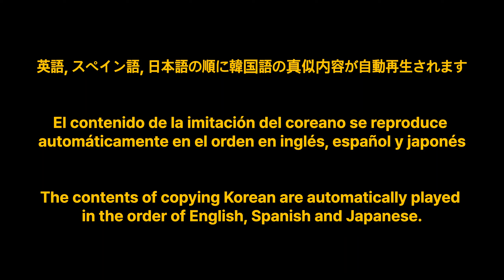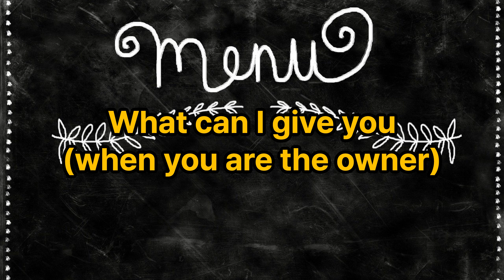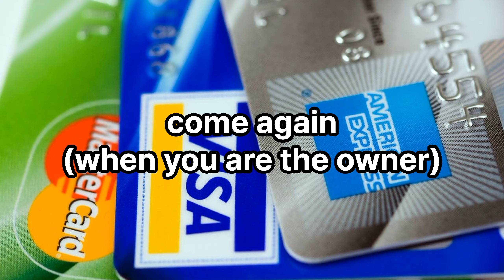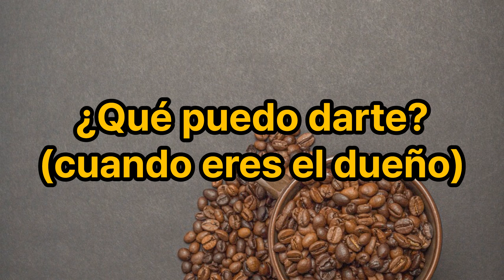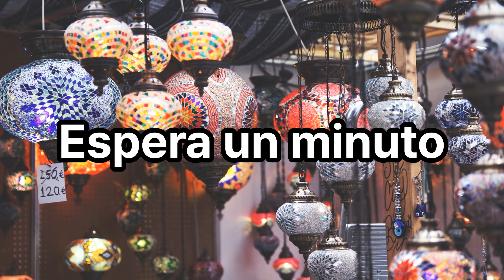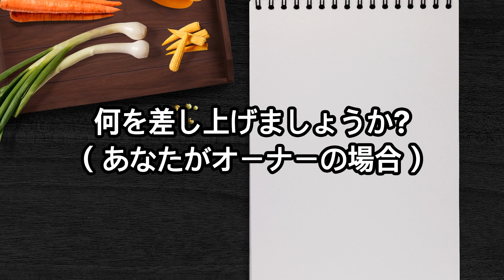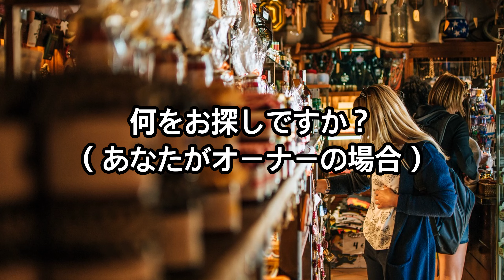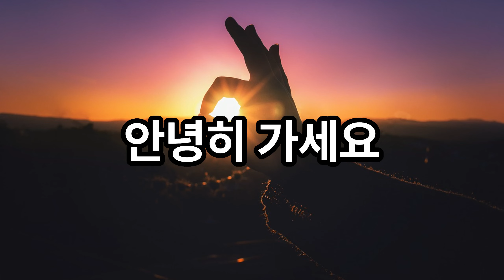50th Day - Copying Korean.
0:00 intro
0:10 English
5:39 Español
11:16 日本語

Easy Korean.
Simple Korean.
Korean every day.
Travel Korean.
Copying Korean.
Staying in Korea.
Korean alphabet.

やさしい韓国語
簡単韓国語
毎日韓国語
旅行韓国語
韓国語の真似
韓国に泊まること
韓国語のアルファベット

Coreano fácil.
Coreano simple.
Idioma Coreano todos los días.
estancia en Corea.
Coreano de viaje.
copulación del Coreano.
alfabeto coreano.

Korean conversation
Korean speaking
Korean language listening practice
Korean speaking

BTS
K-POP
K-Movie
K-Drama

Naver Pay 후원 아이디 : simple_korean